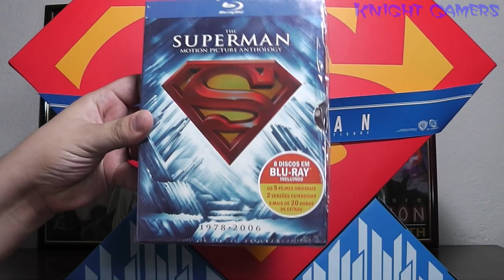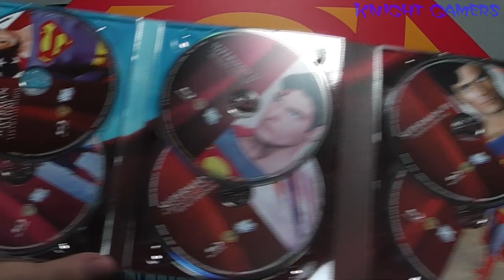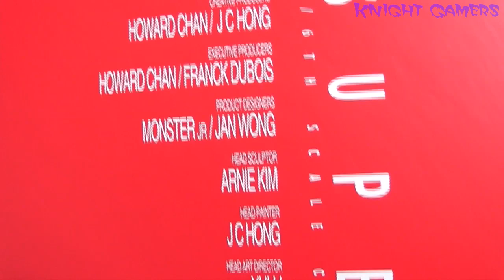Caixa de Pandora #37 - Superman - Christopher Reeve - Hot Toys - Escala 1/6 - Review